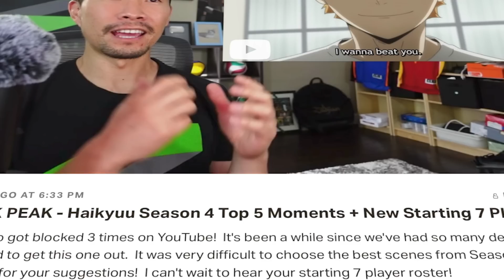The Coolest Decoy Ever | Haikyuu!! S1 E5 - Volleyball Coach Reaction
Watch my Volleyball Coach Reaction to Haikyuu!! Season 1, Episode 5 (round 2), where we Kageyama first teaches Hinata about how cool being a decoy is, and they prepare for their first scrimmage against Aoba Josai!